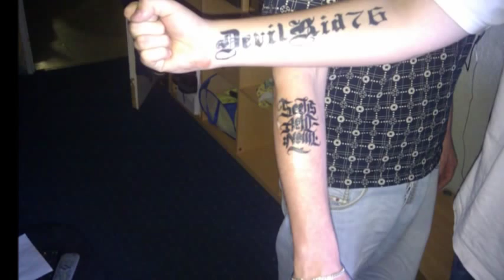TEROKS DEVILKID - LMS (Lesita mag Schwanz) 2011!!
SECHS ACHT NEUN!!!